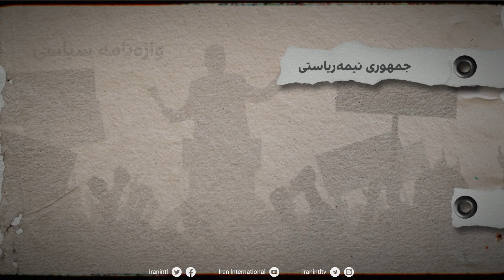واژه‌نامه سیاسی - جمهوری نیمه‌ریاستی